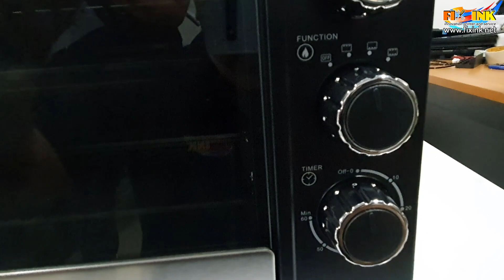DFT DTF A3 EP43 รีวิวเตาอบงาน DTF DFT OTTO 60 ลิตร งานเนียนราคาเบา หากซื้อง่าย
DFT DTF A3 EP43 รีวิวเตาอบ OTTO 60 ลิตร สำหรับงานอบฟิล์ม DTF DFT สามารถกระจายความร้อนได้ดีด้วยระบบหลอดแบบขนขวดเหมือนเครื่องโรยกาวของจีน เท่าที่เทสก็ละลายกาวได้ดีโดยเราสามารถปรับความร้อนและเวลาได้ตามงานของเรา ด้วยการลงทุนเพียง 2xxx ก็สามรถใช้งานได้ มีหลายยี่ห้อแต่ขนาด 60 ลิตร จะสามารถใส่ A3 โดยตัววางฟิล์มจะมีตะแกรง อาจจะมีรอยตะแกรง แต่เครื่องก็มีถาดเหล็กรองมาให้ด้วย 3 ถาด  ถ้าเราใช้ถาดเหล็กก็จะเหมือนกับเราใช้เตารีดหรือการอบบแบบเฉพาะทางไม่เกิดรอยตะแกรง งานเนียน รีดได้ดี  สามารถอบครั้งละ 1 แผ่น หรือ 2 แผ่น พร้อมกันก็สามารถทำได้ รุ่นนี้จะมีขดลวด 2 ชุด ด้านบนและด้านล่างโดยมีชุดละ 2 หลอด  กระจายความร้อนได้ทั่วแผ่น
* แหล่งขาย ร้านค้าชั้นนำทั่วประเทศ มีหลายยี่ห้อ ที่ราคาใกล้เคียงกันครับ

Line @fixink
WeChat fixink
Fix Ink ศูนย์บริการเครื่องพิมพ์และวัสดุการพิมพ์